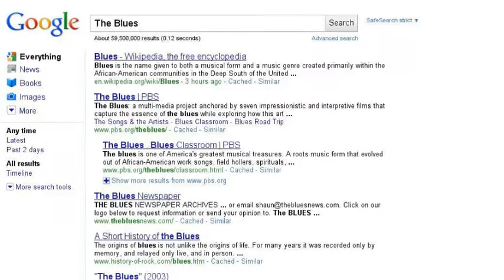Inspiration from the Past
Music doesn't lie. If there is something to be changed in this world, then it can only happen through music.
-Hendrix